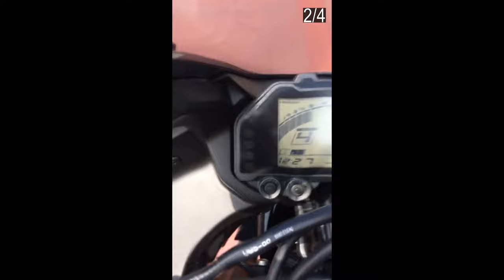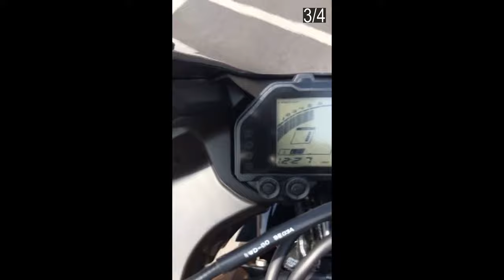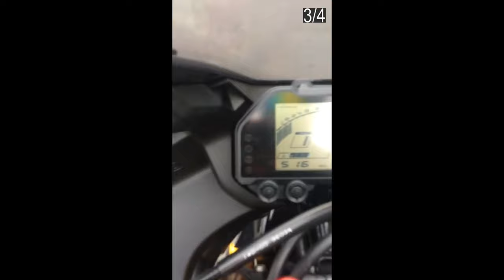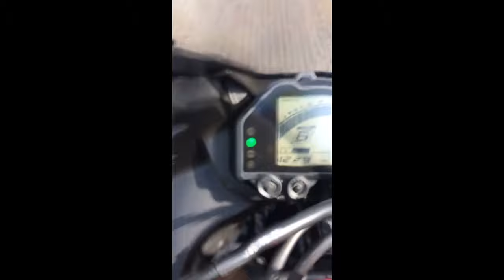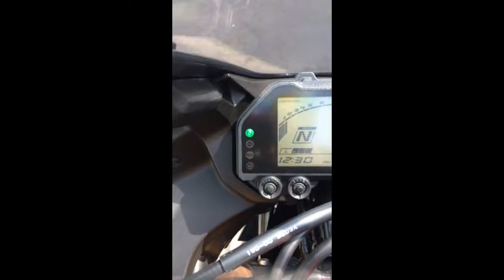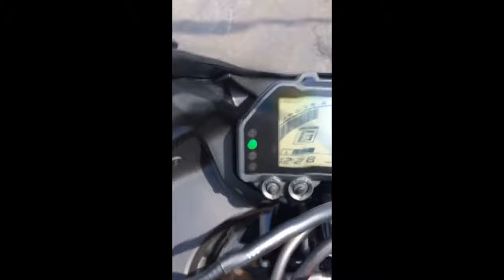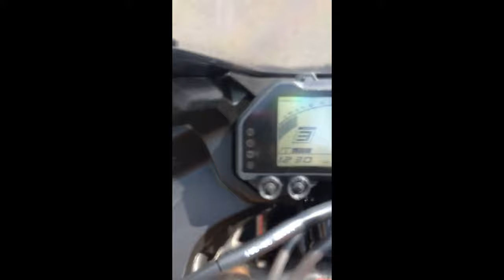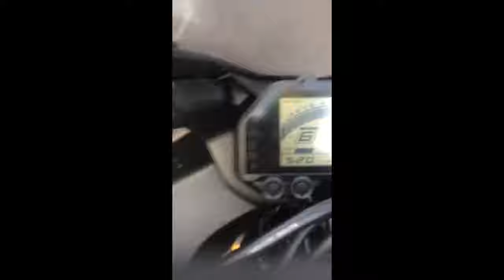[ R3 ] 순정배기 VS 튜닝배기(아크라포빅) 소리비교 || YAMAHA R3, NMAX 별님의 MOTO_VLOG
아크라 머플러(슬립온)로 변경하였습니다.

비교 영상 참고하셔서 아크아 슬립온 하실 때, 도움되시기 바랍니다.
(개인적인 생각은, mivv 머플러가 슬립온 소리는 더 좋은것같네요...내년에 바꿔야.ㅈ. )

그럼 오늘도 좋은하루 보내시고~ 안라 하세요 ~